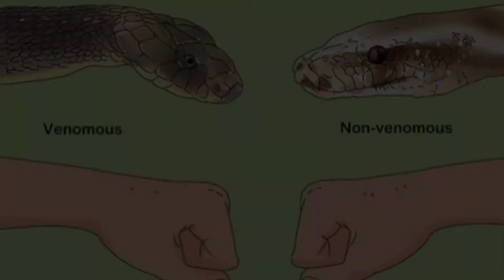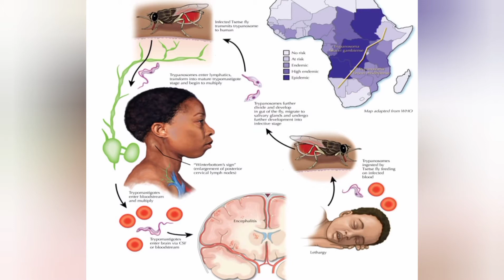Dangerous Animals of the world |khtrnak janwar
Hi gyz hope you are doing Great!
Aqsa Sahar is a motivational speaker, teacher, writer  and zoologist at islamia university of Bahawalpur.
My content and vedios are To motivate, inform or entertain People
stay inspired And Motivated
if You are felling down and sad we are Here To Help You, Good Luck
once i have Received Your message And Determined That You are the Proper owner of This Content. I Will have It Removed within A day.
Thankyou.